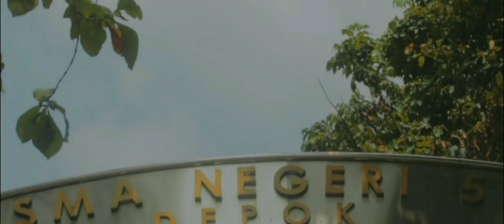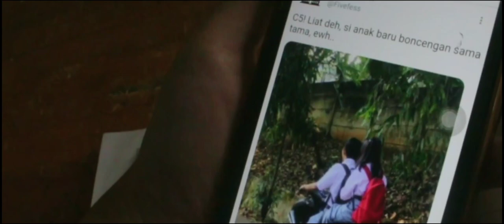KARENA DIA | An Anti Bullying Short Movie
Talin films mempersembahkan sebuah project trailer film pendek berjudul KARENA DIA.

Berawal dari Alin yang baru saja berpindah dari Surabaya ke Depok. Ia berpindah dari Surabaya ke Depok dikarenakan ayahnya yang pindah bertugas ke Depok yang membuat ia harus berpindah ke sekolah dan lingkungan yang baru. Ia pun bersekolah SMA Negeri 5 Depok. Disana ia bertemu dengan teman yang sangat baik hati bernama Cheryl dan Azura. Suatu hari ia berkenalan dengan salah satu lelaki dikelasnya bernama Tama yang merupakan gebetan dari Chelsea. Chelsea cemburu dan iri dengan sikap dan perilaku Tama kepada Alin. Ia pun merencanakan sesuatu yang membuat Alin tidak masuk sekolah berhari-hari tanpa kabar. Tama mencari kesana kemari dimanakah Alin berada. Dan Chelsea yang gundah gurana akibat perbuatannya. Ketika Tama mengetahui ini semua adalah ulah Chelsea dan teman temannya. Ia marah kepada Chelsea dan pergi meninggalkan nya.

CAST:
1. Bilqis Aqilla Ramadhani Yusuf
2. Khumaira Khairani Aryawan
3. Muhammad Daffa Prayogo
4. Muhammad Syahreza Iqbal
5. Najwa Aura Hanifah
6. Naurah Rana Arifah
7. Nazifa Zahra Pranata
8. Nazwar Ramadhan
9. Putri Suci Rahmadhani
10. Rasya Alfath Firmansyah
11. Razita Ghassani

CREW PRODUKSI:
1. Sutradara: Muhammad Daffa Prayogo
2. Penulis Naskah: Naurah Rana Arifah & Najwa Aura Hanifah
3. Kameramen: Nazwar Ramadhan
4. Editor: Razita Ghassani